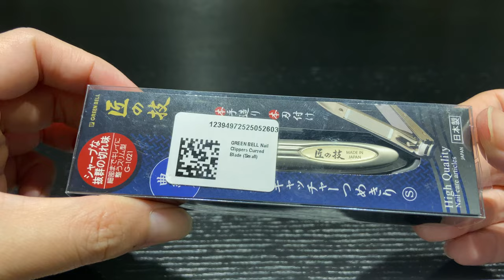Large VS Small green bell nail clippers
pls turn on cc subs